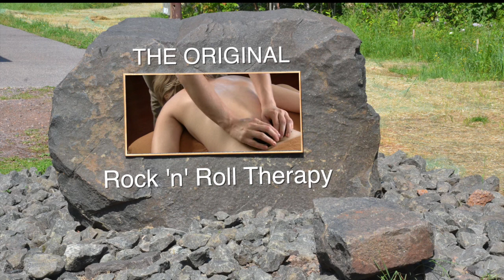Rock 'n' Roll Therapy - Royalty Free Massage Therapy Video #209